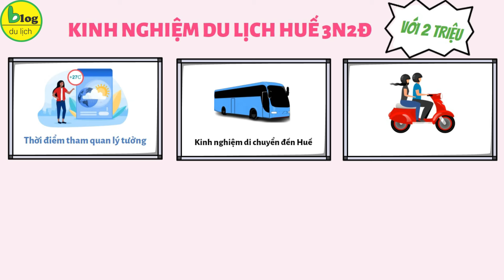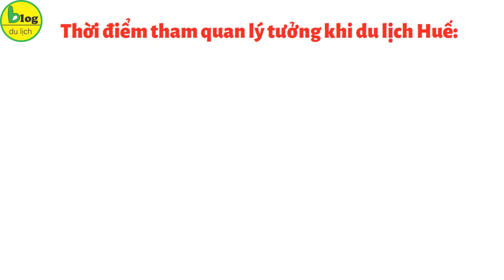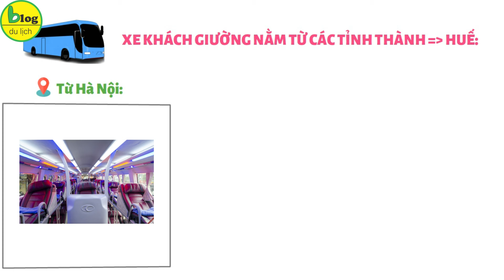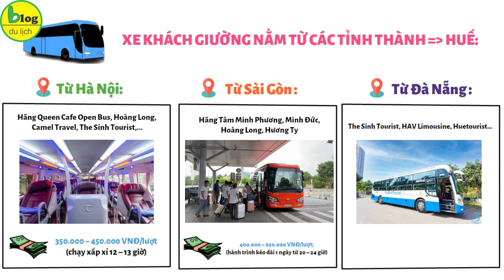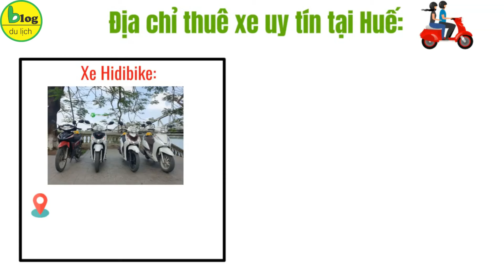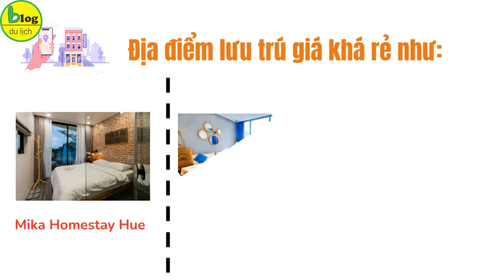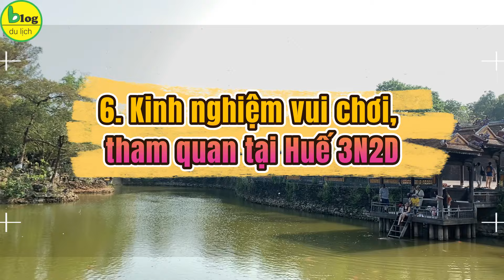Du lịch Huế tự túc 2024 - Hướng dẫn chi tiết vui chơi ăn ngủ nghỉ tại Huế 3n2đ chỉ với 2 triệu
Huế không chỉ thu hút du khách bởi những danh lam thắng cảnh độc đáo, mà nơi đây còn có chi phí đi lại, ăn ở và tham quan rất phải chăng. Hơn nữa, vào những dịp lễ Tết, cố đô còn giảm giá vé cực sâu. Do đó, chỉ cần vài triệu đồng là bạn có thể lên kế hoạch du lịch Huế 3N2D thoải mái cùng bạn bè. Để biết thêm nhiều thông tin thì bạn hãy tham khảo kinh nghiệm đi Huế chỉ với 2 triệu đồng dưới đây của Blog Du Lịch nhé!
1. Kinh nghiệm du lịch Huế 3N2D - Thời điểm tham quan lý tưởng
Thuộc vùng chuyển tiếp giữa hai miền Nam – Bắc nên thời tiết ở Huế là sự kết hợp giữa cả hai miền nên khí hậu khá ôn hòa và không quá khắc nghiệt. Mùa mưa bão tại Huế thường bắt đầu từ tháng 9 đến tháng 12 nên cần theo dõi thời tiết trước khi thực hiện chuyến đi. Mặc dù không có mùa đông rõ rệt như ở miền Bắc, nhưng nhiệt độ tại Huế không quá cao, có thể sẽ thấp hơn 10 độ.
Theo kinh nghiệm du lịch Huế tự túc của Blog Du Lịch, thời điểm tốt nhất để bạn thăm quan là thời điểm giao mùa: giữa hai mùa xuân – hạ và thu – đông. Tháng 4 - tháng 5 là thời điểm lý tưởng với khí hậu ôn hòa, thích hợp cho mọi hoạt động vui chơi.
2. Kinh nghiệm di chuyển đến Huế
Theo kinh nghiệm du lịch Huế 3N2D của Blog Du Lịch thì với ngân sách 2 triệu, bạn nên chọn xe khách để di chuyển. Đây là lựa chọn khá an toàn và tiết kiệm nhất trong các phương tiện như máy bay, hay tàu hỏa. Nếu đi xe khách bạn sẽ mất khoảng 12 đến 14 tiếng di chuyển nếu khởi hành từ Hà Nội như Blog Du Lịch. Thời gian di chuyển cũng tương tự như khi đi tàu hỏa. Hành trình bắt đầu sẽ khoảng trên dưới 700km, đi qua các tỉnh: Hà Nội – Ninh Bình – thành phố Vinh – thành phố Hà Tĩnh – thành phố Đồng Hới – thành phố Đông Hà – Thừa Thiên Huế. Có hai tuyến đường để đến được Huế, tuyến thứ nhất là đường Quốc lộ 1A và tuyến thứ hai là đường vòng vườn quốc gia Pù Mát.
3. Kinh nghiệm di chuyển tại Huế 3N2D
Xe máy là lựa chọn hàng đầu cho chuyến du lịch Huế 3N2D tiết kiệm chỉ với 2 triệu. Di chuyển bằng xe máy sẽ chủ động hơn, dễ dàng đi lại hơn bởi có nhiều nơi ở Huế đường hẹp, ô tô không thể vào sâu. Ngoài ra phương tiện đi lại này sẽ giúp bạn chủ động được thời gian, có thể dừng lại chụp ảnh ở bất kỳ cung đường nào nếu thích. Xe máy có giá thuê khá rẻ, vào khoảng 100.000 đồng cho xe số và 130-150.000 đồng cho xe ga (xe sẽ được trang bị áo mưa, nón bảo hiểm). Bạn chỉ cần đổ xăng tầm 100k thôi là thỏa sức vi vu thành phố Huế cả 3 ngày 2 đêm rồi.
4. Kinh nghiệm lưu trú tại Huế 3N2D
Ngành dịch vụ du lịch tại Huế hiện nay đã phát triển không thua kém các thành phố du lịch nổi tiếng khác như Đà Nẵng, Nha Trang, v.v. Dù bạn muốn tận hưởng kỳ nghỉ cao cấp hay vi vu bình dân hợp túi tiền, Huế luôn có rất nhiều sự lựa chọn phong phú. Tùy thuộc vào sở thích và kinh tế mà bạn có thể chọn phòng phù hợp với mình. Để trải nghiệm được các hoạt động, vừa có một nơi nghỉ ngơi thư giãn thì bạn nên lựa chọn điểm lưu trú có mức giá hợp lý và chất lượng dịch vụ tốt.
5. Kinh nghiệm ăn uống tại Huế 3N2D
Bạn đã biết ăn gì ở Huế hay chưa? Nói luôn là Huế có rất nhiều đặc sản cho chúng ta lựa chọn đấy, có ăn cả ngày cũng chưa chắc hết đâu. Chi phí ăn sáng, uống cà phê chỉ dao động từ 7 - 30k. Cà phê thì giá cũng chỉ có 10k (đối với cà phê cóc). Chi phí ăn trưa và ăn tối giá dao động từ 15 - 50k/phần, tùy vào món và địa điểm bán. Với những bạn thích ăn vặt sẽ được thỏa mãn niềm đam mê ăn uống của mình ở Huế vì các món ăn vặt nổi tiếng có giá chỉ từ 5k - 10k, cực kỳ rẻ ý.
6. Kinh nghiệm vui chơi, tham quan tại Huế 3N2D
Blog Du Lịch hy vọng với kinh nghiệm đi Huế 3n2đ chỉ với 2 triệu đồng trên sẽ giúp cho chuyến đi của bạn trở nên dễ dàng và thú vị hơn. Huế không chỉ là điểm đến hấp dẫn với nhiều cảnh đẹp, món ngon mà còn với giá cả rất rẻ. Chỉ cần 2 triệu đồng là bạn có thể vi vu khắp Huế mà không lo tiêu tốn quá nhiều tiền. Vì vậy, có thể nói rằng Huế là một địa điểm du lịch tiết kiệm phù hợp cho mọi người.
Hiện tại Blog_Du_Lịch cung cấp các loại vé
1. Tại Phú Quốc
 Vé_Vinwonder_Phú Quốc
 Vé_Safari_Phú Quốc
2. Tại Đà Nẵng
3. Tại Nha Trang
4. Tại Hà Nội: Vé_tham_quan_Times_City
5. Tại Sapa
6. Tại Hạ Long
7. Tại Tây Ninh

 Phuquocxanh.com
 Cuongdulich.com
 Vecaptreo.com
 Vevinwonders.com